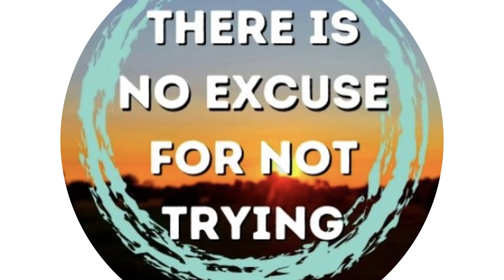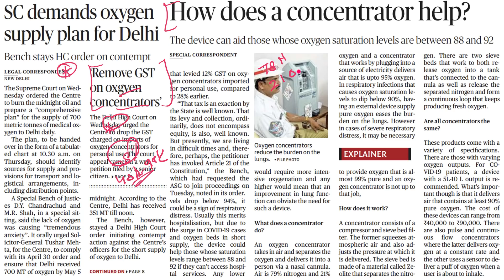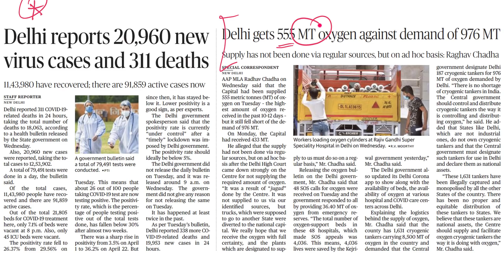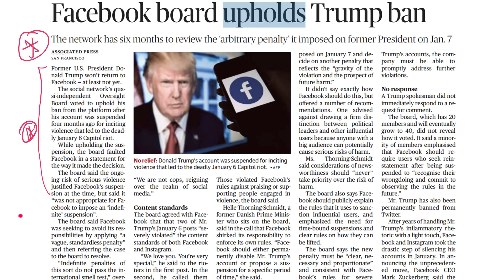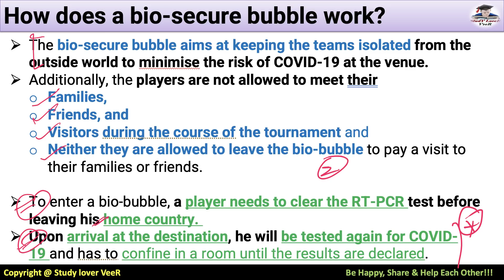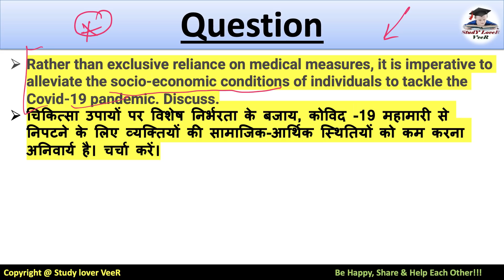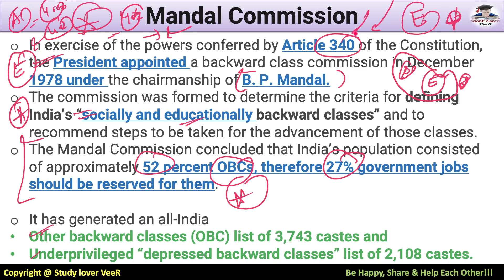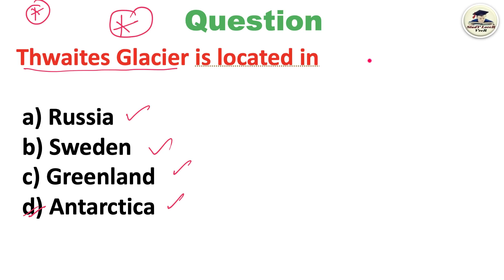The Hindu Newspaper Editorial Analysis 06 May 2021 By Veer | Current Affairs, Maratha reservation